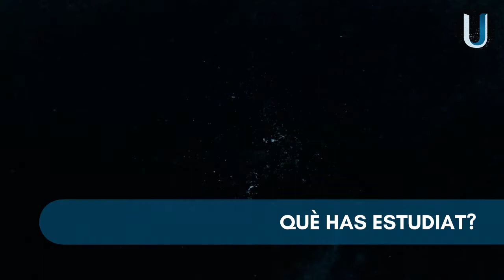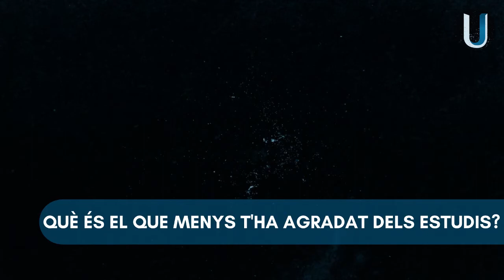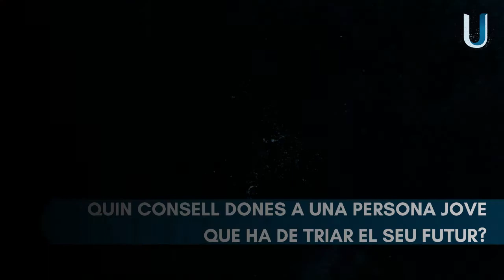Ferran, enginyer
Coneix què ha estudiat i de què treballa en Ferran.